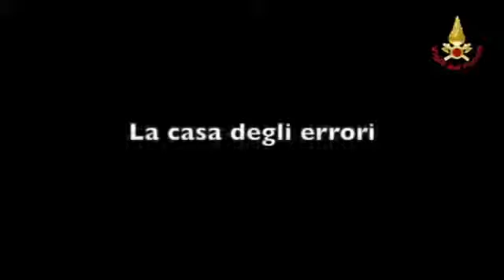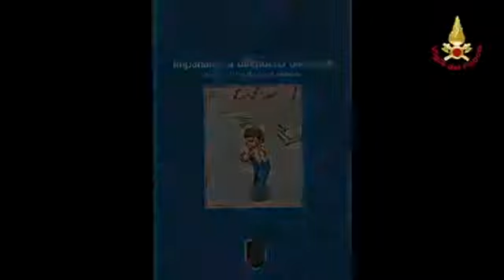Torino I Vigili del Fuoco e ''La Casa degli errori''